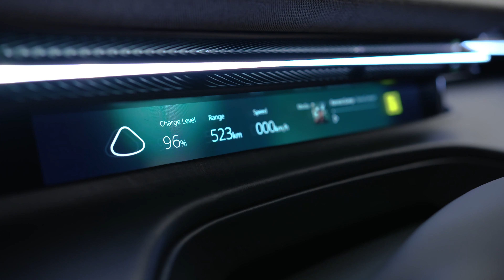LOTUS Eletre - Aesthetics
Visit us at Lotus Cars Malaysia to find out more.

Lotus Karz Sdn. Bhd.
43, Jalan Astaka U8/84A,
Bukit Jelutong,
40150 Shah Alam,
Selangor Malaysia.

Lotus Expert : Andrew Anthony